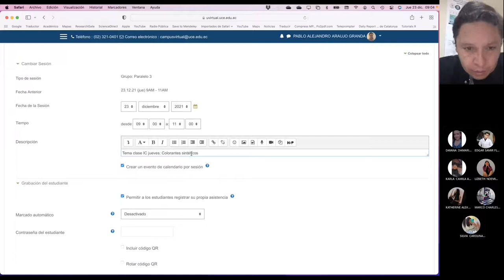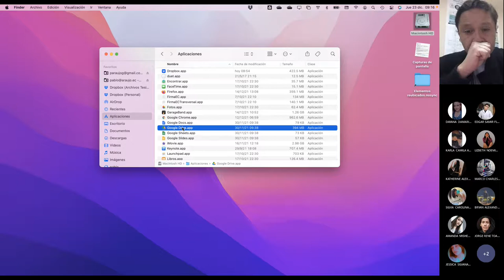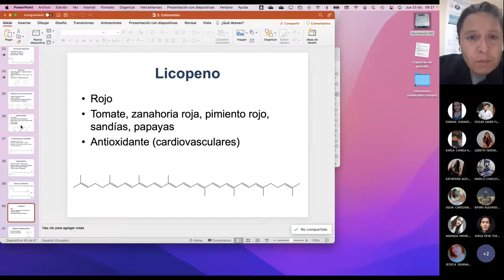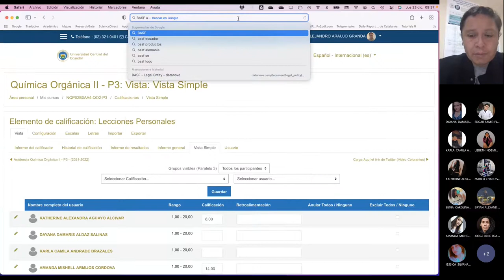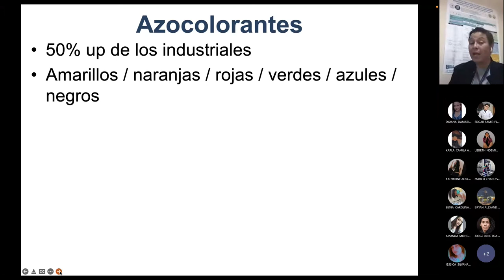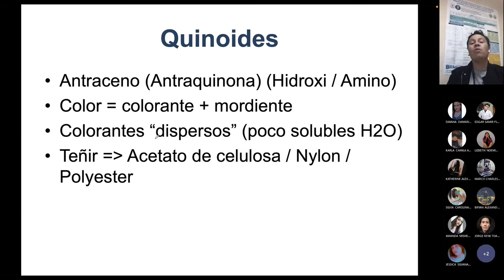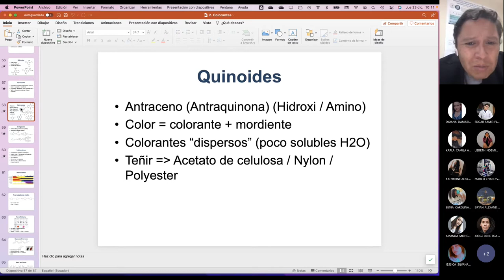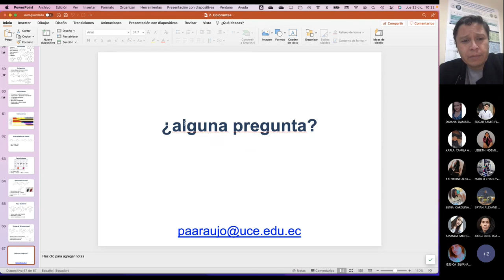Jueves QO2 - Colorantes Sintéticos - 2021.12.23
Hablamos sobre los colorantes sintéticos y los indicadores.